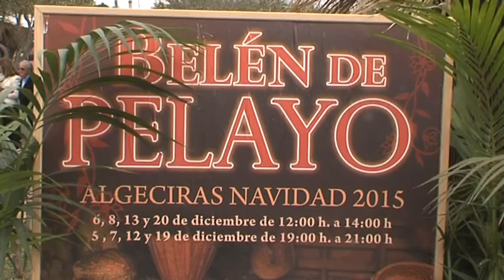El Ayuntamiento prepara los dispositivos especiales con motivo de las fiestas navideñas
La delegación de Seguridad Ciudadana del Ayuntamiento de Algecirasha dado a conocer los dispositivos especiales en los que el Consistorio se encuentran trabajando con motivo de la Navidad. En ese sentido, desde el Ayuntamiento planifican los servicios del “Plan Navidad”, que dará comienzo el 16 de diciembre hasta el 9 de Enero, el cual está también coordinado por Policía Nacional.